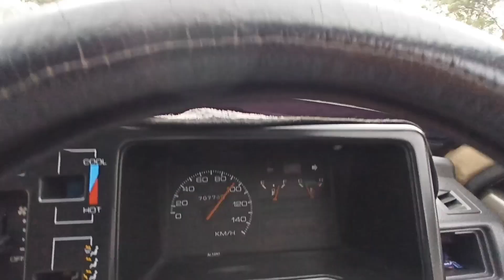Shogran Tour | Paharon Ka Safar | Bohot Sakoon